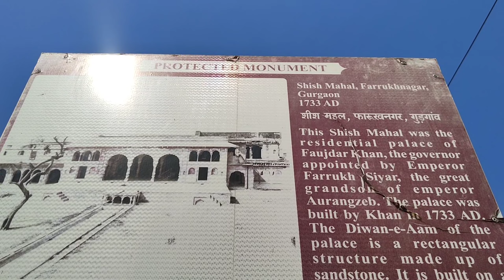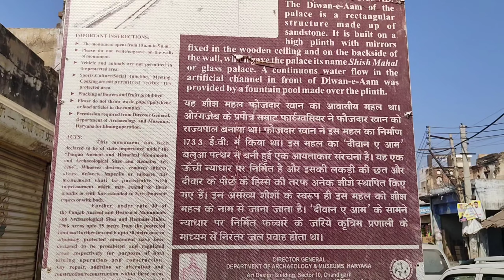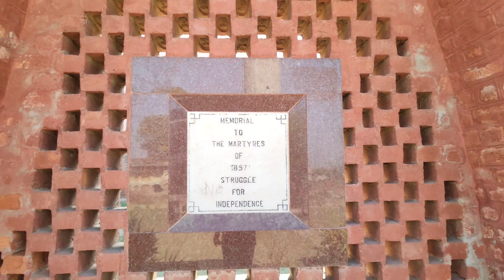Sheesh Mahal Farukhnagar Gurgaon | फौजदार खान द्वारा बनवाई गई ऐतिहासिक धरोहर | Lucky Vlogs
हरियाणा के फारुखनगर स्थित शीश महल के बारे में:--
   हरियाणा के गुड़गांव जिले में स्थित फारुखनगर वैसे तो महज एक छोटा-सा कस्बा है, लेकिन इतिहास पन्नों पर इसका बहुत महत्व है। फारुखनगर की स्थापना का श्रेय मुगलशासक फौजदार खान को जाता है। इस मुगलशासक ने अपने शासन के दौरान कई ऐतिहासिक इमारतों का निर्माण कराया। फौजदार खान द्वारा बनवाई गई ऐतिहासिक धरोहरों में से एक है यहां का शीश महल शहर के बीचों-बीच बने इस शीश महल का निर्माण सन् 1711 में हुआ था। यह महल लाल बलुआ पत्थर, लाखौरी ईंटों और झज्जर स्टोन से बना हुआ है, जो मुगल शासक ने अपनी रानी के लिए बनवाया था। शीश महल के नीचे खुफिया सुरंग भी शीश महल तीन ओर 2 मंजिला इमारतों जिनमे कई कमरे हैं , से घिरा है उसके उत्तरी तरफ किसी घर की दीवारे हैं । ये खंडहर जो किले के अंदर बना है फारुख सियार ने अपनी रानी के लिए बनवाया था इसके नीचे एक ख़ुफ़िया सुरंग भी है जो किले के बाहर कुछ दूर एक बाउली में खुलती है जहाँ रानी रोज स्नान के लिए जाती थी । खत्म हो गई शीश महल की चमक
 बाजार के बीच में लाल बलुआ पत्थर, लाखौरी ईंटों और झज्जर स्टोन से बना शीश महल खड़ा है। इसकी चहारदीवारी में घुसने के लिए एक मेहराबदार दरवाजे से होकर गुजरना होता है। चहारदीवारी में महल के बीचोंबीच से नहर बनी है जिसमें पानी नजदीक की बावली से आता था। महल के मेहराबों और खंभों पर नफीस पच्चीकारी थी जो अब नजर नहीं आती। बावली भी वक्त के आगोश में दफन हो चुकी है। बारादरी में शीशों के काम की वजह से इसका नाम शीश महल पड़ा था मगर इनकी चमक बीते कल की बात हो गई है। दो मंजिले शीश महल की हाल ही में कुछ हद तक मरम्मत की गई थी। लेकिन इसके पीछे और एक बगल का हिस्सा पूरी तरह घ्वस्त हो चुका है।
यह महल 1857 तक आबाद था। इसकी चहारदीवारी के अंदर गदर के शहीदों की याद में एक स्मारक भी बना है। फारुखनगर का इतिहास
हरियाणा में गुड़गांव से 20 किलोमीटर दूर फारुखनगर को फर्रुखसियर के कमांडर मोहम्मद फौजदार खान ने बसाया था। मुगल बादशाह मोहम्मद शाह रंगीला ने फौजदार खान को फारुखनगर का नवाब बनाया था। भरतपुर के महाराज ने 1757 में फारुखनगर पर हमला किया और यह कस्बा सात साल तक उसके कब्जे में रहा। बाद में बादशाह शाह आलम के वजीर गाजीउद्दीन ने नवाब को फारुखनगर वापस दिलाया। 1857 के गदर के समय फौजदार खान का वारिस अहमद अली फारुखनगर का नवाब था। उसके अंग्रेजों के खिलाफ लड़ाई में हिस्सा लेने के कारण इस कस्बे को गुड़गांव में मिला दिया गया। उस समय फारुखनगर में बड़े पैमाने पर नमक बनाया जाता था और इसलिए इस कस्बे में तभी से रेलवे स्टेशन भी है। फारुखनगर मुगलों के आलीशान स्थापत्य और उनके बाद की वास्तुकला की कई मिसालों को अपने आंचल में समेटे है। कस्बे के उथलपुथल भरे इतिहास में इन इमारतों के मालिक बदलते रहे लेकिन इनकी सुध किसी ने भी नहीं ली। आजादी मिलने के 20 साल बाद ये इमारतें सरकार के कब्जे में आईं मगर इनमें से कुछ अब भी निजी जायदाद हैं।
lucky vlogs

sheesh mahal gurgaon
gurgaon ka sheesh